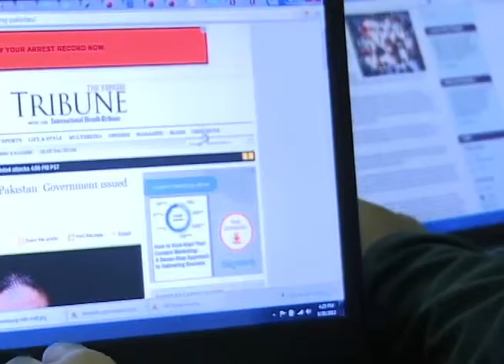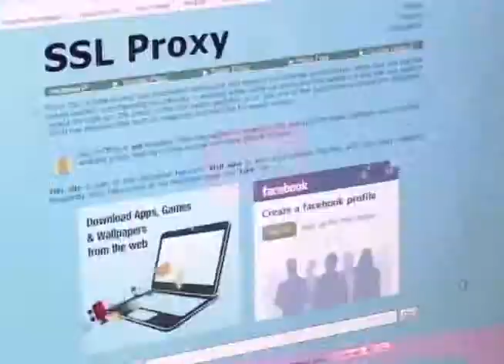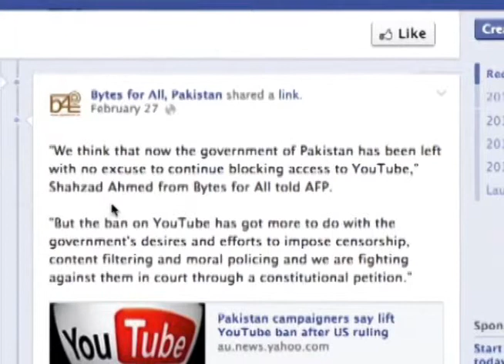indexawards2014 Advocacy Nominee: Shahzad Ahmad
Shahzad Ahmad leads the fight against online censorship in Pakistan. He has sued the Pakistani government over their suspected use of surveillance software, FinFisher, and he is also suing the government over its ongoing blocking of YouTube which deprives the people of Pakistan of one of the world's most popular video channels.